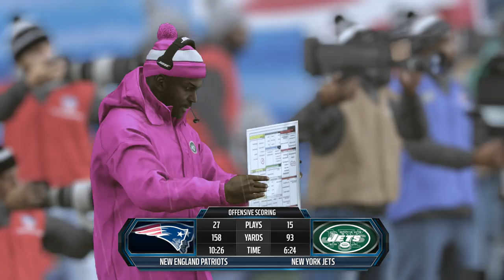Connected Careers in Madden 16 Year 1: Out of Fuel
This is part 11 of my connected careers in Madden 16 on the Xbox One with live commentary.